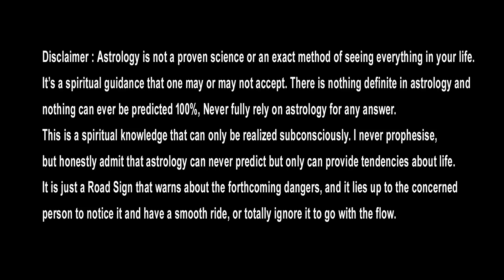2023 మిధున రాశి || 2023 to 2024 mithuna rasi phalalu || mithuna rasi phalithalu || gemini horoscope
2023 మిధునరాశి
బుధ ఆదిత్య యోగం మొదలు.. జీవిత భాగస్వామి వల్ల..

2023 to 2024 mithuna rasi phalalu,
mithuna ras phalithalu,
gemini horoscope,